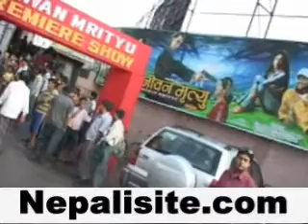Nepali News Video...June 28th, 2009